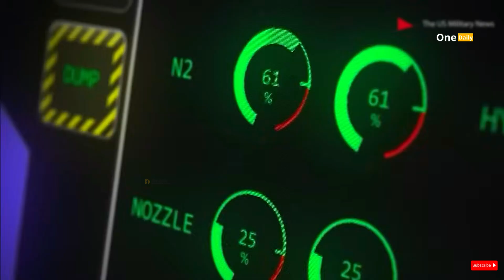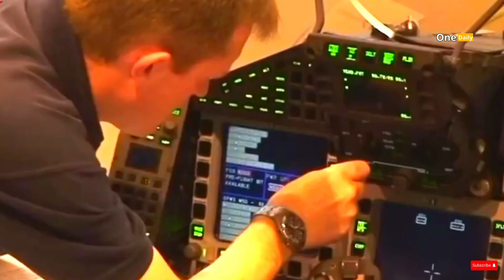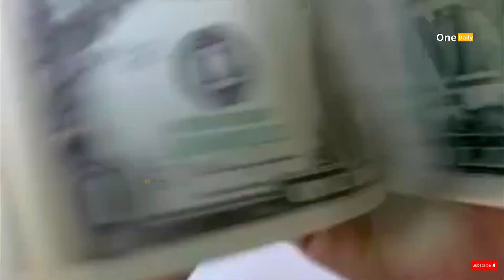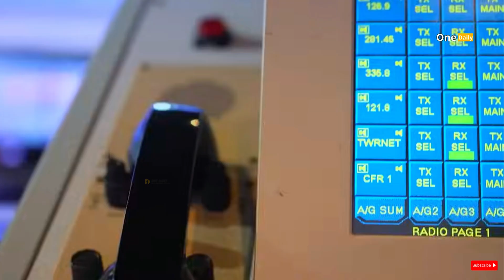Air Force's Controversial Decision: F-22 Modernized, NGAD Delayed?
Welcome back to the One Daily Channel. In Each captivating episode, we explore the Latest, modern engineering marvels that Man has discovered in the world.

Air Force Controversial Decision: F-22 Modernized, NGAD Delayed?

Why did the US Air Force choose to modernize the F-22 Raptor while the Manned NGAD program faces uncertainty? In this video, we’ll discuss this controversial decision, its impact on US air superiority, and how it could affect the future of air warfare. Is it a wise move or a high-risk one? Watch until the end to find out!

F-22 Raptor
Next Generation Air Dominance
NGAD
fighter jet modernization
us air force
air superiority
military technology
future fighter aircraft
air conflict
military geopolitics

One Daily is a YouTube channel dedicated to the fighter - Military enthusiasts. Whenever you are curious or a lover of this mysterious world, our videos are made for you!

We publish updated ones on our Youtube channel and many more articles on our website.

Please keep the comments section respectful. All spam, insults, or trolls will be deleted.

Website References:

Defense Daily
Air & Space Forces Magazine
Lockheed Martin
Military Times